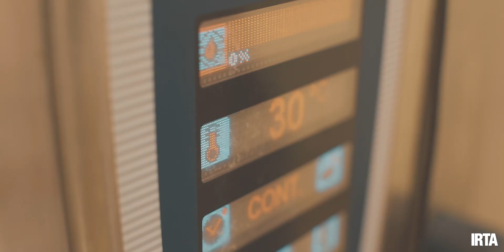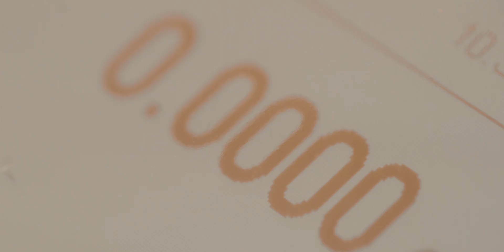FRESNACK: Creació d'un snack saludable de fruita dolça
L'objectiu principal del projecte FRESNACK és desenvolupar nous snacks saludables utilitzant fruita dolça (més concretament poma, pera i préssec).

Es tracta de fruita tallada a làmines i assecada amb una vida útil de 4-6 mesos mitjançant l’aplicació d’un procés tecnològic nou que combina l’assecat amb aire calent i l’aplicació de la tecnologia de microones al buit.

Grups Operatius 2016 - Cooperació per a la innovació (Ordre ARP/96/2016).